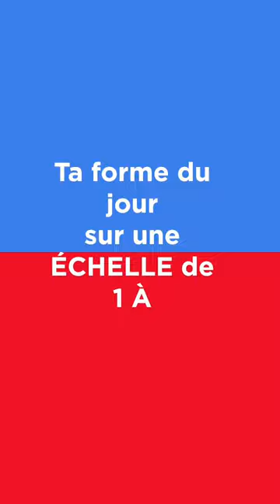Axel Laurence réponds en despiiiii